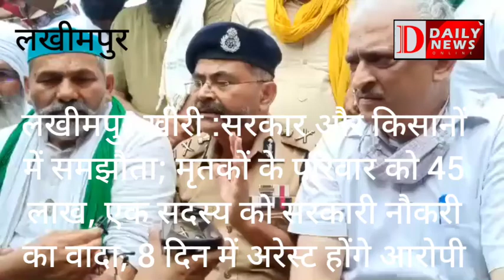लखीमपुर खीरी :सरकार और किसानों में समझौता